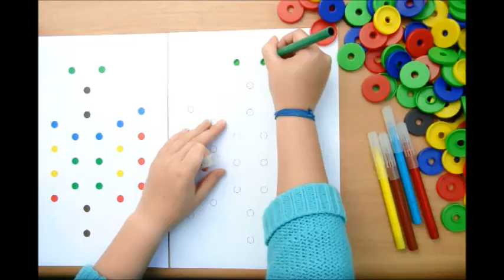Układanki z Edukrążków - motyl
Zabawa rozwija spostrzegawczość, cierpliwość, precyzję ręki i daje dziecku poczucie sprawczości.